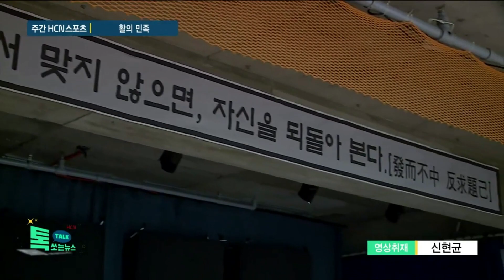수천년을 이어온 전통활쏘기, 활의 민족(HCN 충북방송)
실내국궁장 "주몽처럼"
서울시 관악구 지하철2호선 낙성대역 1번출구 첫번째골목 약 50m 직진